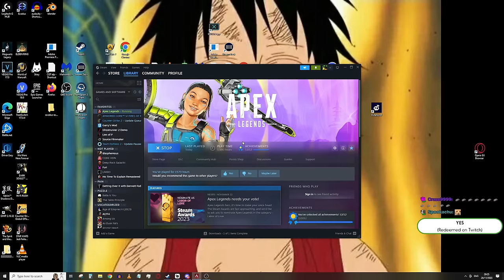CEREAL BOX LEGENDS | Apex Legends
where'd you get your license a cereal box? in Apex Legends